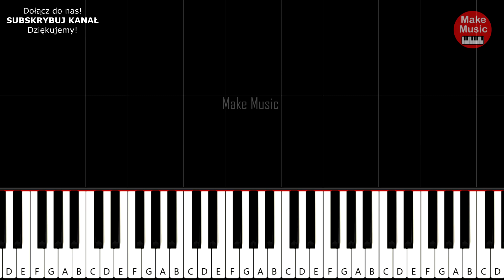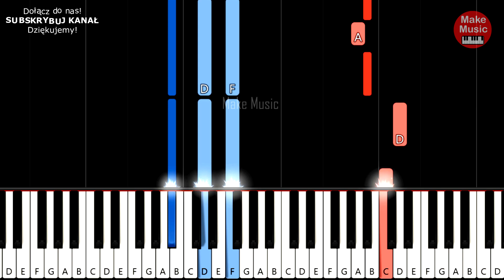Imperium - Wirują Światła 🎹 Piano Keyboard Tutorial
Tutorial do piosenki disco polo "Imperium - Wirują Światła" . Zagraj na pianinie lub keyboardzie w domu. Bardzo łatwa wersja dla początkujących , idealna do nauki grania. Powodzenia!